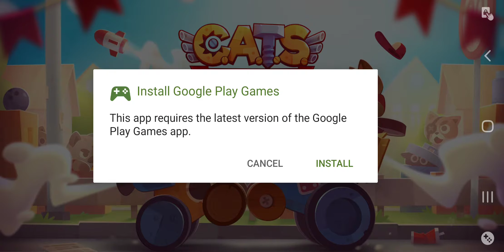cats is so fun to play!!!